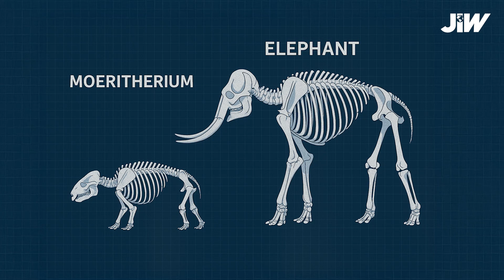Elephant Evolution | How Prehistoric Elephants Took Over Earth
🐘 From ancient water-dwelling giants to today’s modern elephants—this is the untold story of  prehistoric titans.

This cinematic documentary explores how elephants evolved over 60 million years across continents, including ancient America. Learn about the rise and fall of species like Moeritherium, Palaeomastodon, Gomphotheres, and the mighty Mammoths that once roamed the US.

Discover how these colossal mammals shaped ecosystems through time—and how today's elephants are a living legacy of ancient American giants.

Chapters:
0:00 – Intro
0:42 – Moeritherium - Born in Water
1:37 – Palaeomastodon & Phiomia
2:27 – Gomphotheres & Deinotheres
3:18 – The Rise of the Mammoths
4:01 – The Fall of the Mammoths
4:31 – The Modern Elephants
5:40 – Past, Present, and Future
6:26 – Elephants and Humans

📬 Got a topic idea? Drop it in the comments!

📢 Copyright & Credits
All footage is either licensed or AI-generated for educational and documentary purposes.